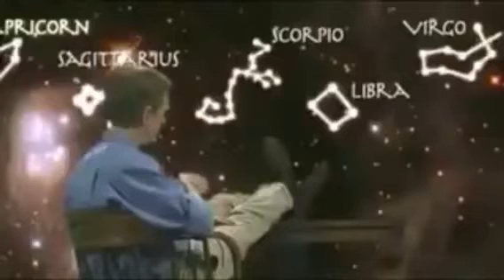Bill Nye and the astrological signs